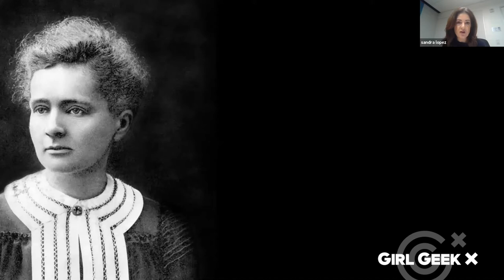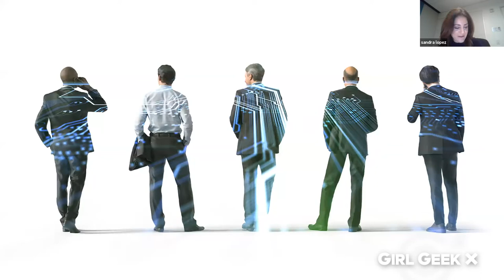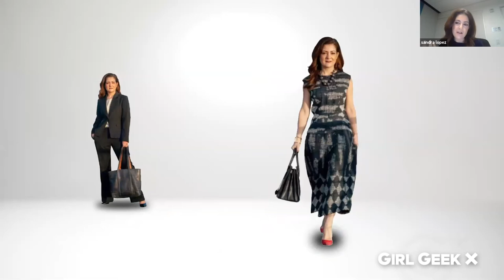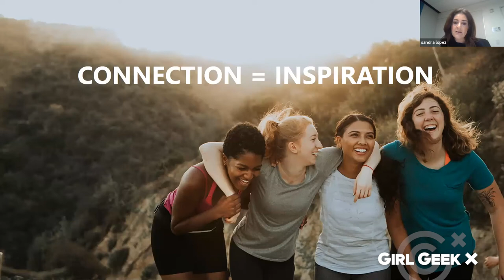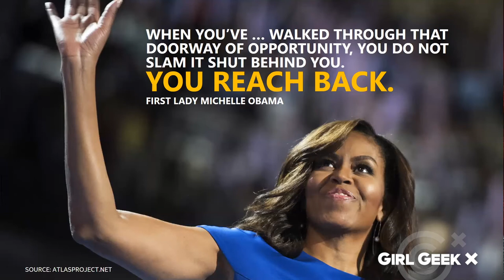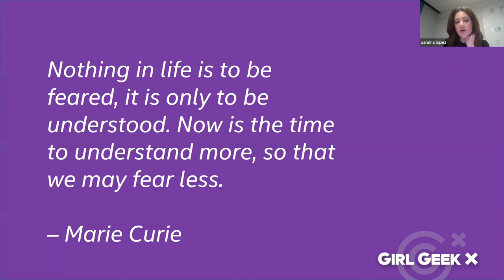Being Unapologetically You - Keynote from Sandra Lopez (Intel Sports Vice President) at Elevate 2019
Not only has Sandra Lopez been named one of the 50 most powerful women in tech by the National Diversity Council and one of Latina Style’s Top 10 Latina executives, she’s also the VP and GM for Intel Sports. In other words, boss. In this Girl Geek Elevate 2019 session, Sandra Lopez shared the advice she shares with the women she mentors on being unapologetically you, being kind, and networking while prioritizing support over competition.